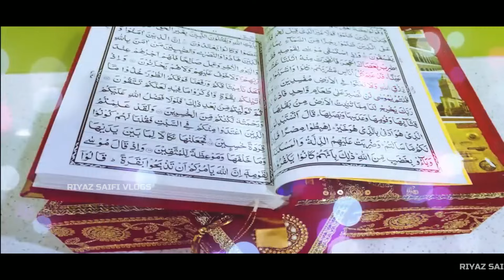HUMARAY PYARE NABI | Humne Ankhon Se Dekha Nahi Hai Magar| Full Naat | Naat 2023 | Riyaz Saifi Vlogs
lyrics
naat
lyrics naat
lyrics maat sharif
naat sharif lyrics
beautiful naat
beautiful naat sharif
beautiful naat lyrics
emotional
emotional naat
humne aankhon se dekha nahin hai magar
humne aankhon se dekha nahin hai magar naat lyrics
humne aankhon se dekha nahin hai magar lyrics
humne aankhon se dekha nahin hai magar unki tasveer seene mein maujood hai lyrics
humne aankhon se dekha nahin hai magar unki tasveer seene mein maujood hai naat lyrics
humne aankhon se dekha nahin hai magar unki tasveer seene mein maujood hai naat
humne aankhon se dekha nahin hai magar unki tasveer seene mein maujood hai naat sharifbeautiful naat

ar sharoof upload kya jaata hai with urdu alphabets on our channel i.e. urdu lyar me jaisi ki hai urdu mein naat sharif read and that is caste written in urdu. All of you are requested to give our hand so that this video reaches those children who aspire to read Naat Sharif so that they can read Naat Sharif easily by writing

hamne aankhon se dekha nahi hai magar naat lyrics
hamne aankhon se dekha nahi hai magar subtitles
hamne aankhon se dekha nahi hai magar naat subtitle
naat subtitle channel
naat lyrics channel
urdu lyrics channel
urdu subtitle channel

Credits
Naat : Hamary Pyare Nabi ﷺ
Artist : Mehmood J
Lyric  : Dil Kash Chatgami
Mix Master: Mehmood J
Director : Huzaifa Shareed
Video : Team Huzaifa Sharif
Producer : Shazad Chohan
Production Manager : Afzaal Ahmad
Recorded by B2 production